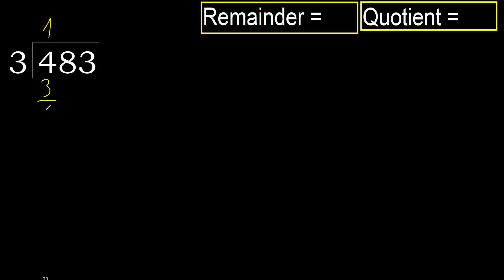Divide 483 by 3 , remainder . Division with 1 Digit Divisors . How to do